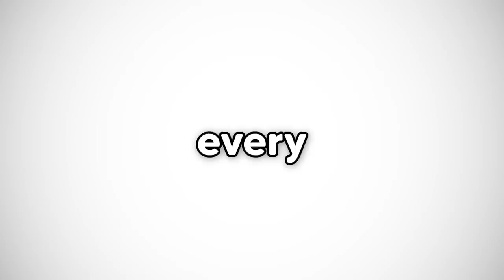Every GIRL Is In LOVE With ME In Roblox Brookhaven RP!!